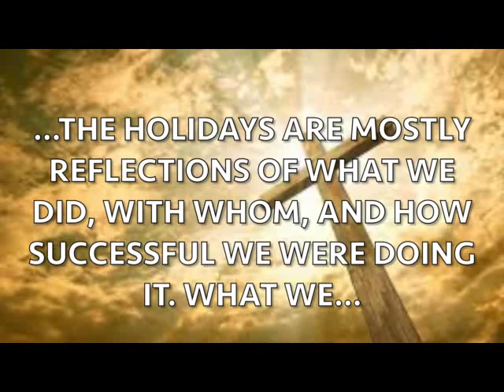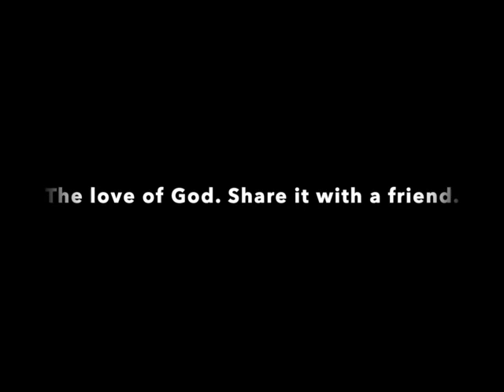Who did it?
Christmas is more than a celebration of what we can accomplish with wrapping paper, wheat flour, and strings of electric icicle lights. Christmas is a time of accomplishing the building of monuments, monuments of faith built on belief that it only takes one word, one act of kindness, one gentle touch to bring the story of Jesus Christ into hearts that are hurting. The star of Christmas is a beacon beckoning us to do the work that Christ has called each one of us to do.